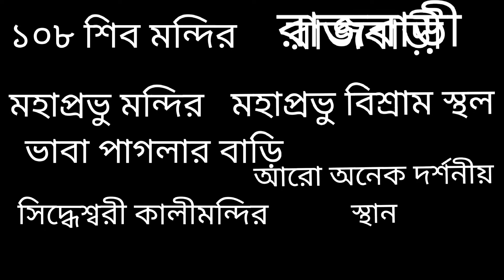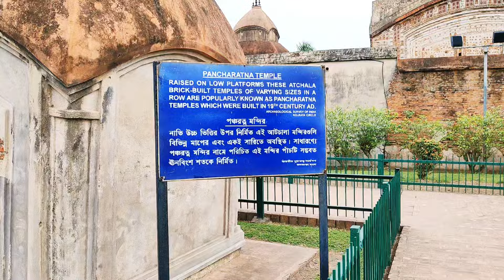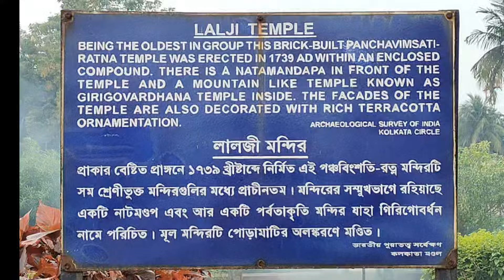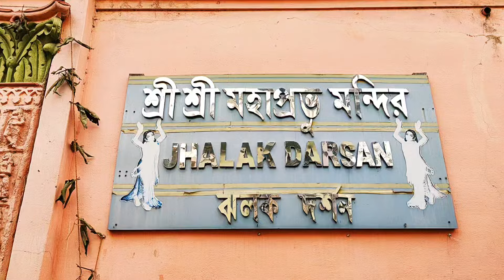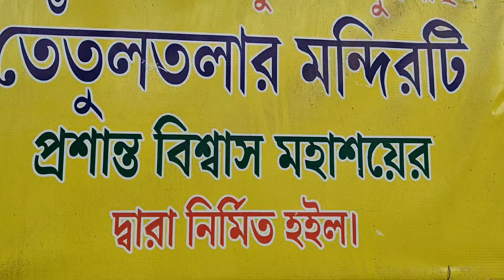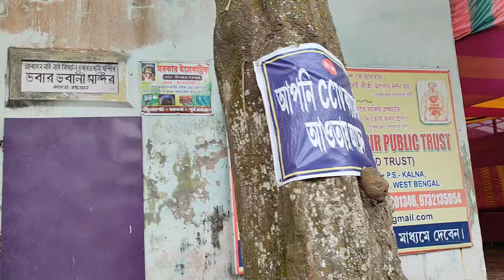মন্দির নগরী অম্বিকা কালনা। Ambika kalna tour guide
Travel _vlogger_dulal

hawrah to Katwa local train time-
হাওড়া স্টেশন ছাড়বে 5:38am কাটোয়া পৌঁছাবে 11:10am
10am--1:10pm
12:10pm--3:25pm
4:05pm--7:40pm
5:05pm--8:20pm
6:00pm--9:00pm
7:25pm--10:20pm

your quyaries-
✓ মন্দির নগরী অম্বিকা কালনা

ওয়েলকাম টু মাই চ্যানেল ট্রাভেল ব্লগার দুলাল সবাইকে আমার স্বাগত আপনারা আমাকে সবাই মিলে আমাকে আরো বেশি করে আশীর্বাদ করুন এবং ভিডিওটা লাইক এবং শেয়ার করে দিন সবাইকে দেখবার জন্য যারা নতুন আছেন তারা ভিডিওটা সাবস্ক্রাইব করে রাখবেন।